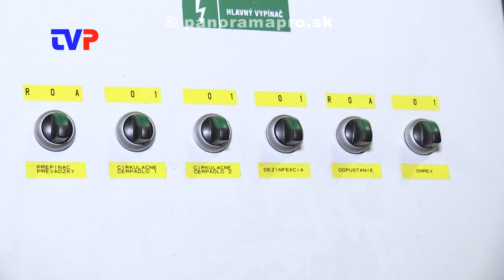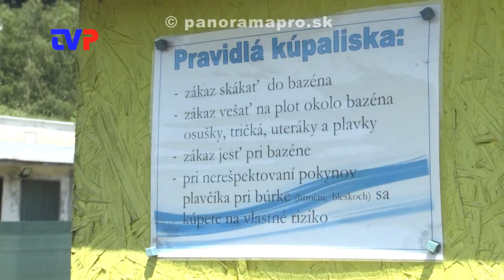Bazén na prenájom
Rozhovor s prevádzkovateľom bazéna na SOŠ v Žarnovici. Už druhý rok je zatvorený.